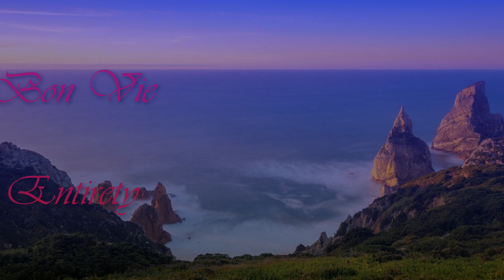Bon Vie. Entirety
Music of Bon Vie
Entirety